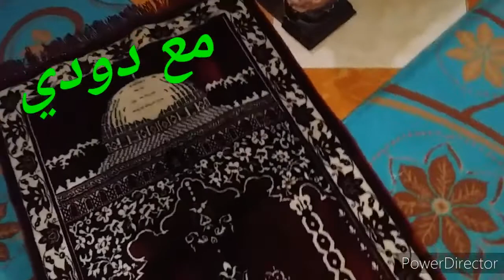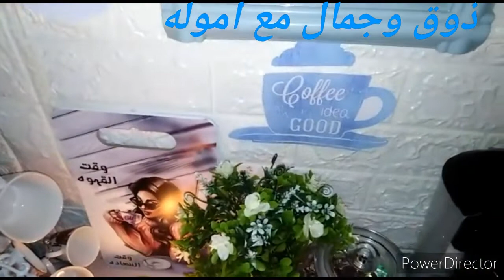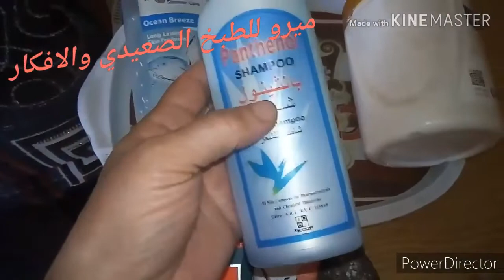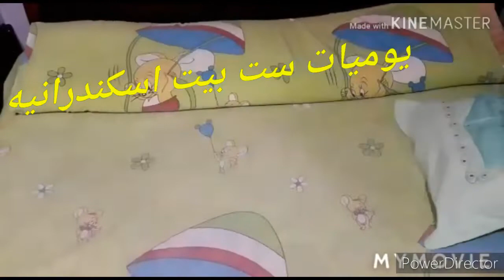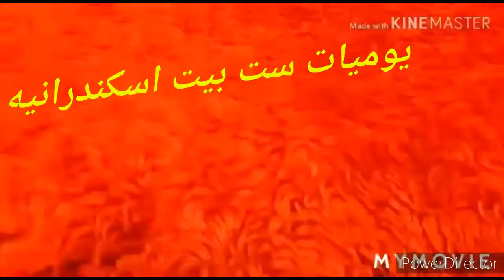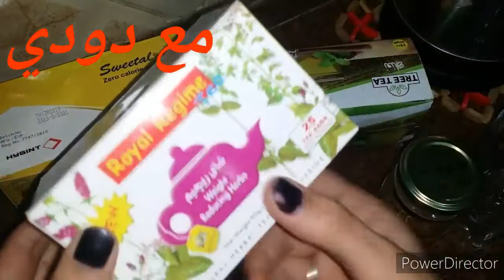روتين مختلف من نوعه 😂😂